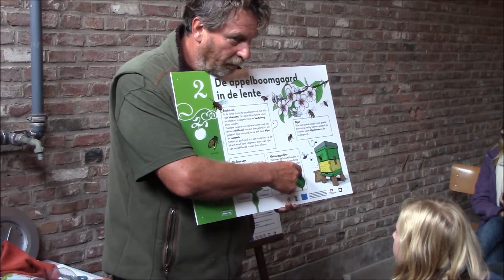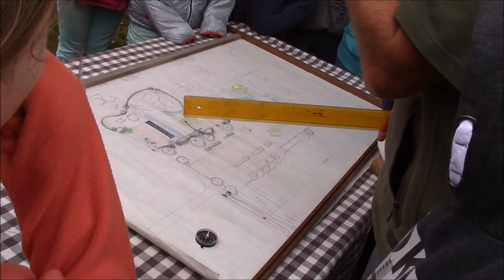Het verhaal van Roland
Op deze gerenoveerde en nieuwe hoeve wordt een ecologisch verantwoord, kleinschalig landbouwbedrijf uitgebouwd dat een bijdrage wil leveren aan de vorming van jeugd. Er is een educatieve ruimte ingericht om informatie te geven over biologische FRUITTEELT.